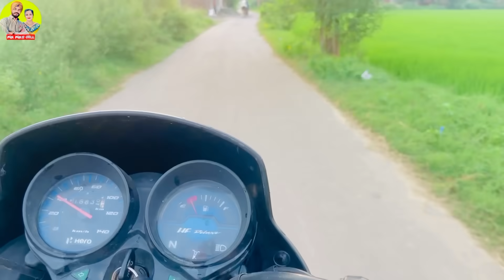ਅੱਜ ਅਸੀਂ ਗਏ ਨਵਾਂ ਘਰ ਦੇਖਣ || Mr Mrs Gill